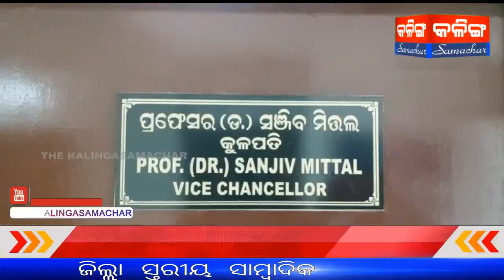ସମ୍ବଲପୁର ବିଶ୍ୱବିଦ୍ୟାଳୟ ପ୍ରଶ୍ନପତ୍ର ଲିକ ଘଟଣାରେ ବୁର୍ଲା ଥାନାରେ ଏଫଆଇଆର l